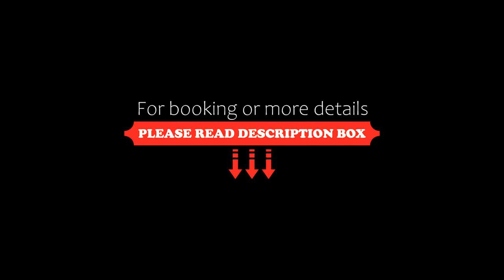Hotel Marconi, San Benedetto del Tronto, Italy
About Property:
You're eligible for a Genius discount at Hotel Marconi! To save at this property, all you have to do is sign in.
Just 40 m from the Adriatic seafront, Hotel Marconi features private beach equipped with a bar for an additional charge. It also offers free parking, a fitness centre, outdoor pool and rooms with a balcony.
These rooms are air conditioned and come with a 32” LED TV, safe and en suite bathroom with free toi...
Property Type: Hotel
Address: Via Maffei 114, 63039 San Benedetto del Tronto, Italy
Searching For
1. Hotel Marconi - San Benedetto del Tronto - Italy
2. Hotel Marconi - San Benedetto del Tronto - Italy Address
3. Hotel Marconi - San Benedetto del Tronto - Italy Rooms
4. Hotel Marconi - San Benedetto del Tronto - Italy Amenities
5. Hotel Marconi - San Benedetto del Tronto - Italy Offers and Deals
Audio Credit:
Track Title: Reasons To Hope
Artist: Reed Mathis